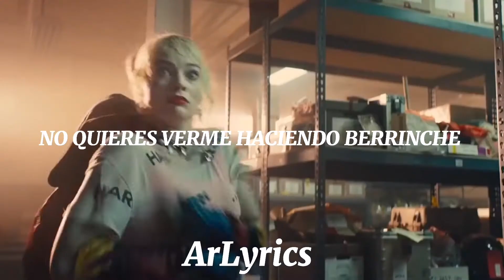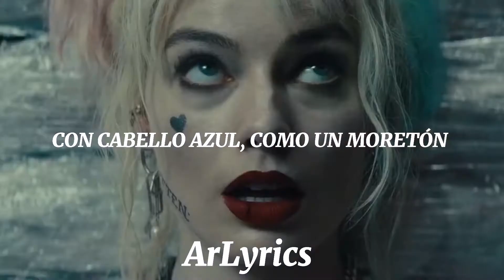Esta canción le queda perfecta a Harley Quinn